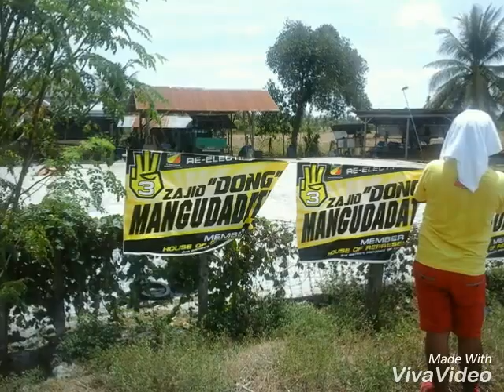Zajid Dong Mangudadatu For Congressman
Song by: Datujhun